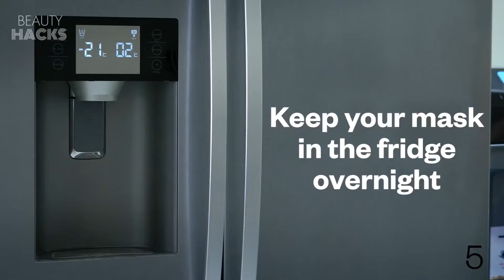26 SELF CARE HACKS Everyone Needs to Know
Feeling burnt out?   Wish you had more hours in the day for yourself? ⏰  This video is packed with 26 AMAZING self-care hacks that will help you recharge, de-stress, and feel your best!   We've got hacks for your mind, body, and soul, all easily incorporated into your daily routine.  Learn how to maximize sleep, boost your mood, conquer stress, and create a self-care routine you'll love.  Get ready to feel energized, focused, and ready to take on the world!  ✨